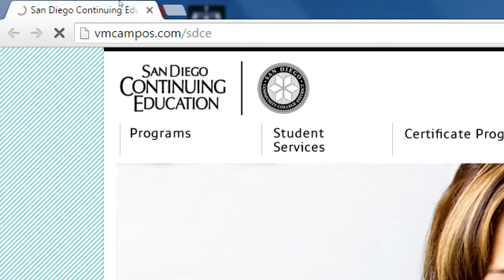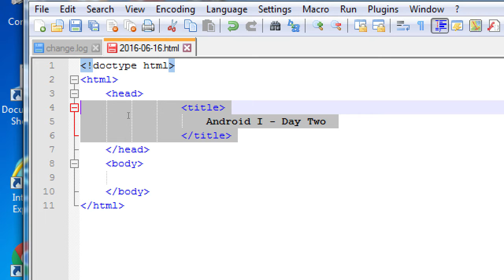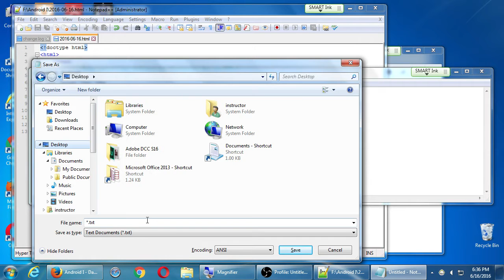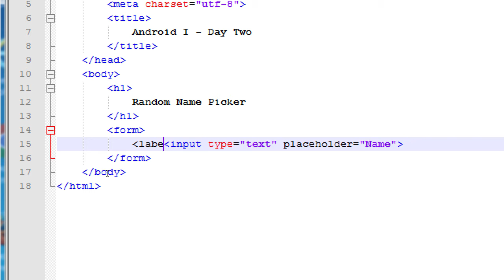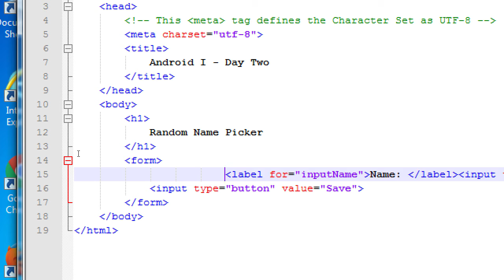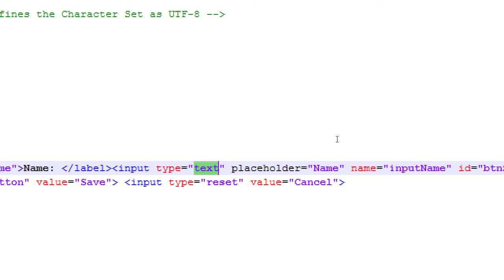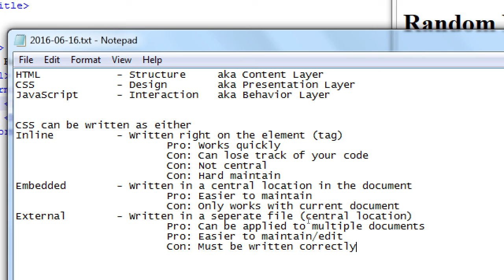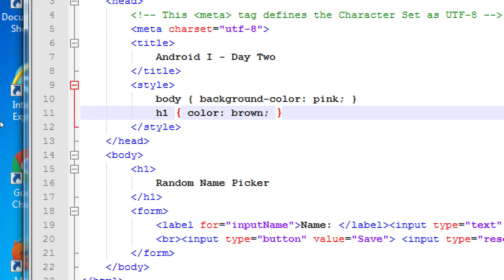SDCE Jun16 Android I 2016 06 16 A